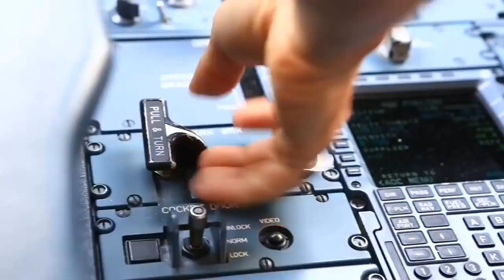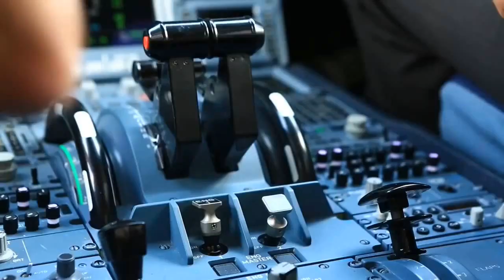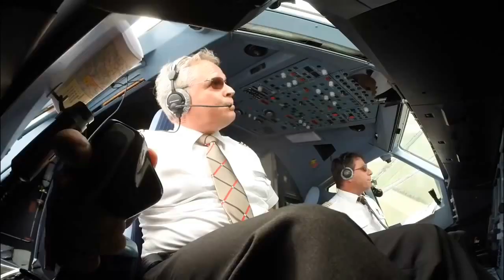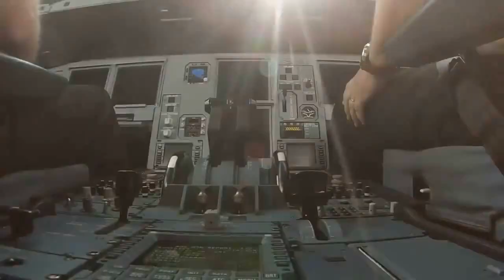Disco Modern Koting - Fly like Chopin Magic airliner travel show mix